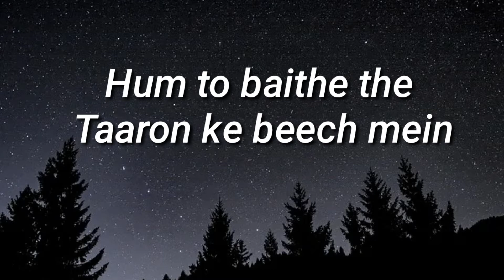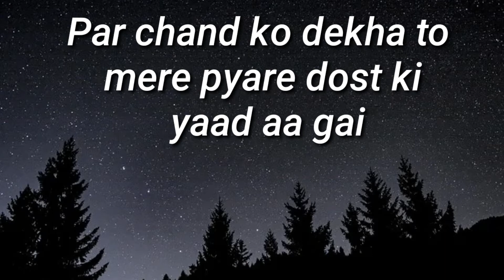गुड नाईट दोस्ती शायरी | गुड नाईट शायरी फाॅर दोस्त | शुभ रात्रि संदेश | गुड नाईट शायरी 2022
Voice - Mohammad Ikram
Imege - pixabay

गुड नाईट शायरी फॉर फ्रेंड्स,
शुभ रात्रि शुभकामना सन्देश,
Good Night Hindi Shayari Girlfriend Ke Liye,
Romantic Good Night Status For Girlfriend in Hindi,
Sweet Love Good Night Status in Hindi,
Good Night Shayari For Love,
Good Night Quotes and Images in Hindi,
दर्द भरी गुड नाईट शायरी हिंदी में,
गुड नाईट शायरी फॉर फ्रेंड्स इन हिंदी,
गुड नाईट शायरी फॉर गर्लफ्रेंड हिंदी में,
गुड नाईट मैसेज फॉर वाइफ,
गुड नाईट मैसेज टू माय स्वीटहार्ट,
गुड नाईट कोट्स फॉर फ्रेंड्स,
गुड नाईट लव शायरी फॉर गर्लफ्रैंड इन हिंदी,
Good Night Hindi Shayari For Boyfriend,
Good Night Shayari For Best Friends in Hindi,
Friendship Good Night Shayari in Hindi,
Good Night Shayari For Friends in Hindi,
Good Night Shayari in Hindi For Dosti,
Hindi Good Night Shayari For Friendship,
Very Special Good Night Shayari for Dost,
Best Friend Good Night in Hindi Language,
Heart Touching Good Night Shayari Status For WhatsApp in Hindi,
जल्द ही मैं आपके लिए Good Night Shayari in Hindi For Girlfriend and Good Night Shayari in Hindi For Boyfriend अपडेट करूंगा… तब तक के लिए शुभ रात्रि… अपना ध्यान रखे और खुश रहे…!